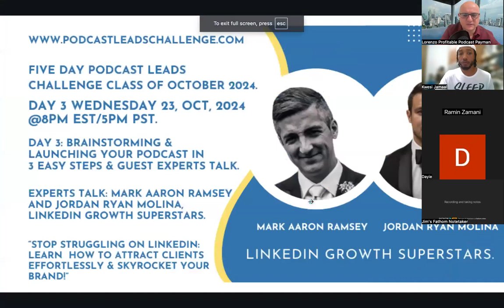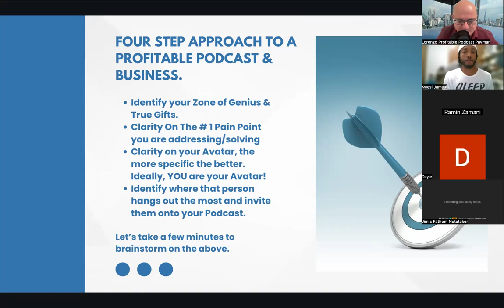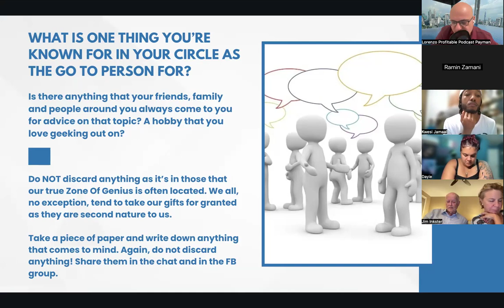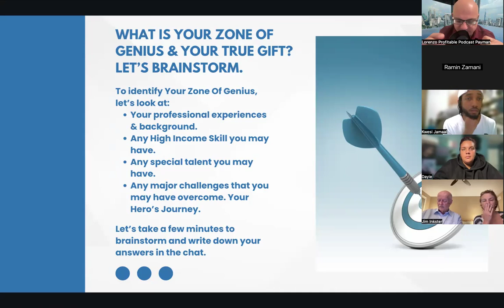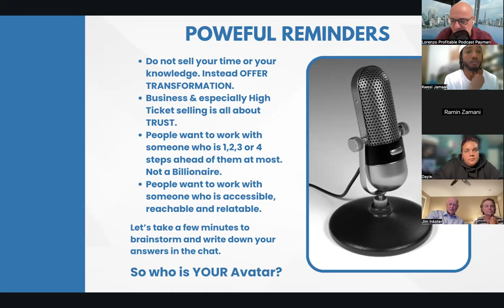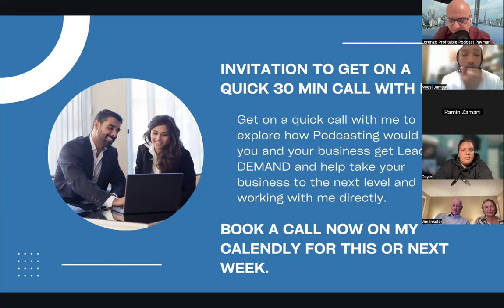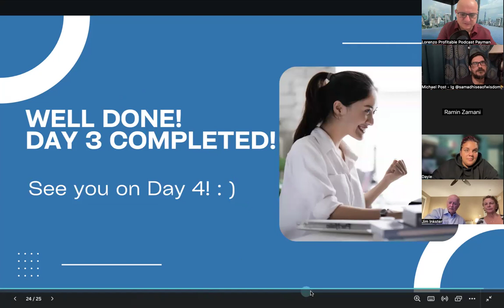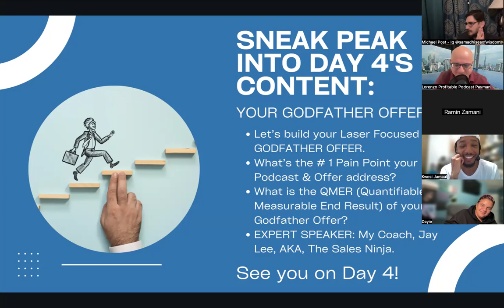5 Day Podcast Leads Challenge: Day 3 Brainstorming To Identify Your Zone Of Genius & True Gifts.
Greetings my dear friends, here's the replay for Day 3 of the 5 Day Podcast Leads Challenge. Wow This was a fantastic call! Full house, very fun, very engaging! Absolutely loved hearing again the inspiring, empowering and goosebump inducing stories of everyone, most of which I've already had the honour to show case on my Podcast, Leaders With A Heart in the last 3 years and 360 Episodes and counting.

In Day 3, I we did some important brainstorming to set up the important foundations for a successful and profitable podcast and YouTube channel. That is, identifying what is our Zone of Genius, what is their ideal listeners's, prospects' and clients' avatar. Finally, we dived deep into showing how to launch their podcast in 3 easy steps.

What makes and breaks a podcast and a business and determines whether they are profitable or not is to have as much clarity as possible in order to have a magnetic messaging and offer for both the podcast and the business.

This is an action packed, no fluff only pure content, call. It was so good that we went for over 2 hours and 20 minutes! People didn't want to leave, that's how much of a great time, learning and brainstorming in a fun environment it was.

So many familiar faces and some wonderful new people that I got to connect with and meet during the Day 1 and 2 and who are back for Day 3 and some new friends. Very exciting! :)

I am MEGA excited and can't wait for Day 4! We will take the information from Day 4 and expand it even further. That will be for Day and I can't wait to be there already!

So make sure you attend Day 4 as it'll be even more action packed! :)

This is going to be one hell of a fun journey together! :)

Timestamps:

0:00 Intro.
0:37 Start Day 3 Lesson.
33:13 Q/As.
1:02:51 Outro.